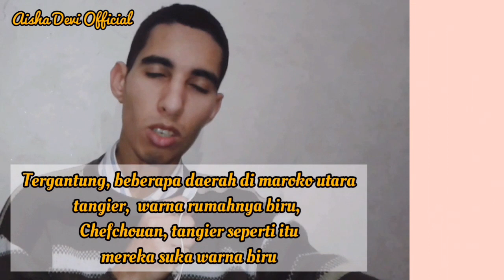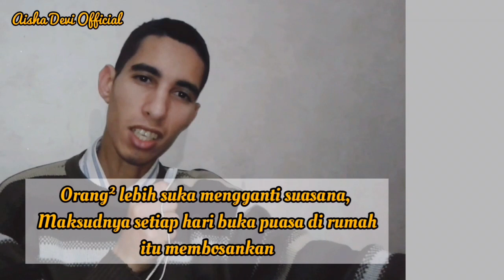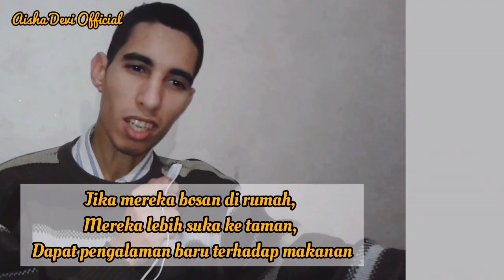QnA Singkat Bersama Suami Maroko | Aisha Devi Official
Pada video kali ini QnA singkat dari salah satu teman subscriber yang bertanya seputar maroko, dan kali ini suamiku juga ikut menjawab pertanyaan.

Editing app : Inshot & FilmoraGo
Camera : Samsung Galaxy Grand Neo